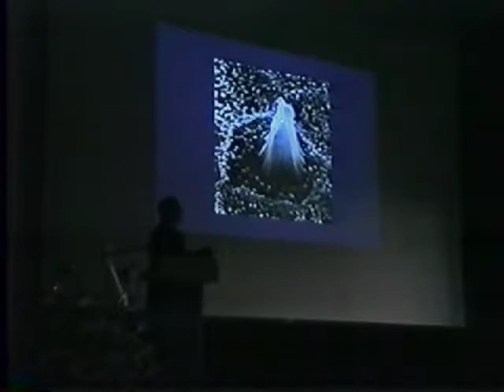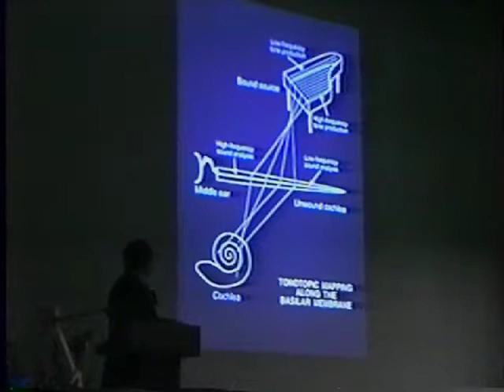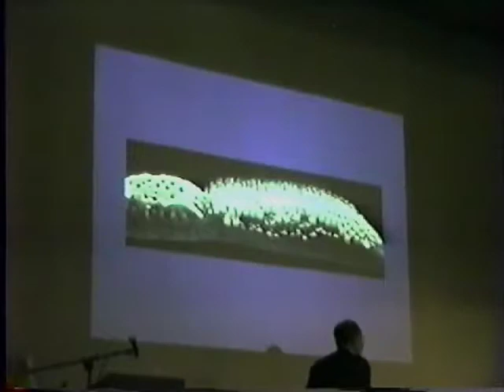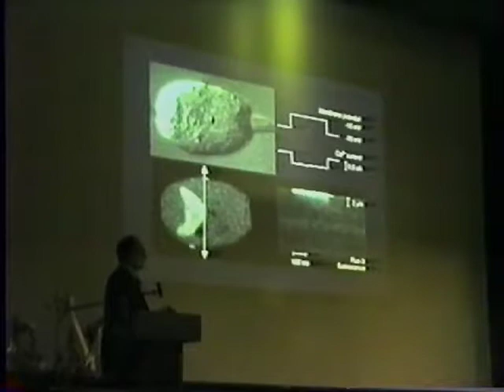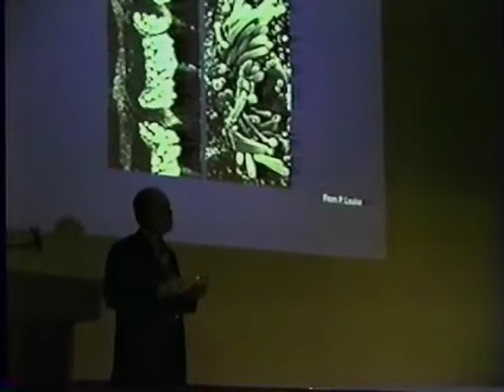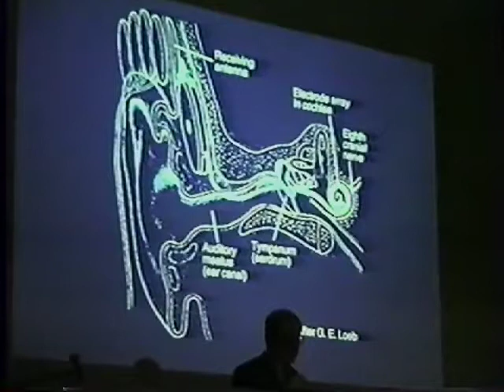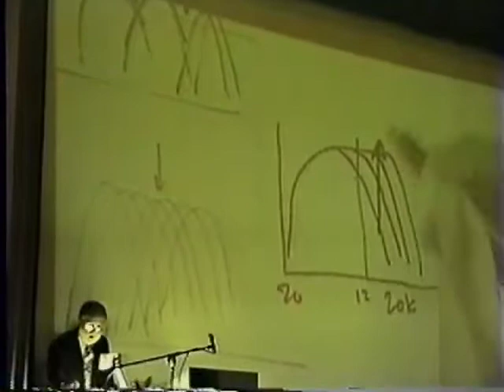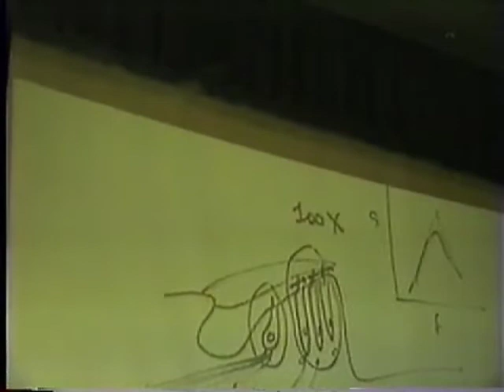Getting in Tune: Auditory Frequency Selectivity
A. James Hudspeth is the F. M. Kirby Professor and Head of the Laboratory of Sensory Neuroscience at the Howard Hughes Medical Institute, Rockefeller University.